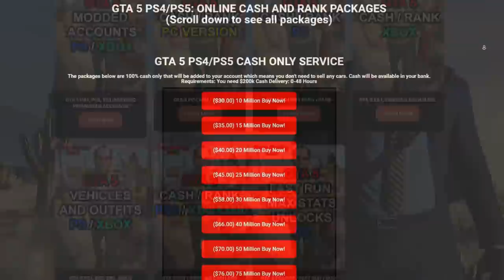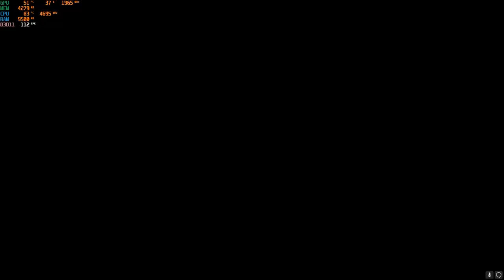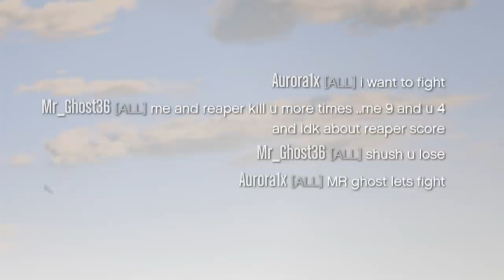These LAGSWITCHING GRIEFERS learnt their lesson after fighting me! 😏